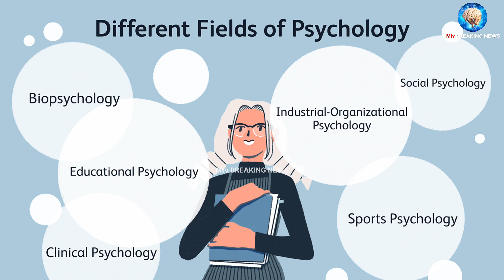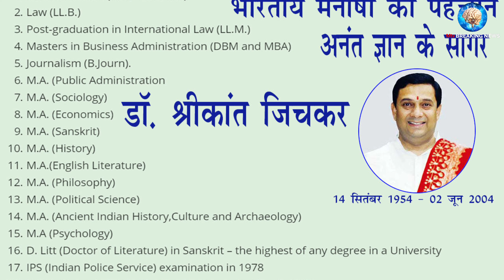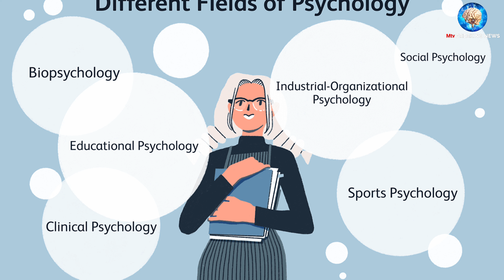DUNIYA ki Ek Aisi Padai 🙏 || Sabse Mahengi Padai 😲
mbbs ki padai
Duniya ki sabse mahengi padai
padai ka kharcha
doctor ki pdai
new vides
hindi news